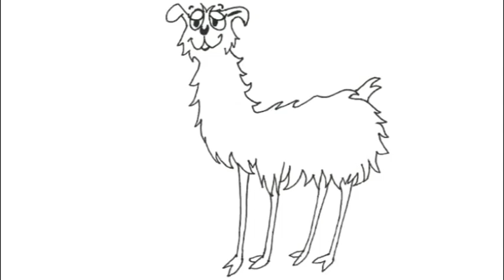Llama (taboot taboot) Phish